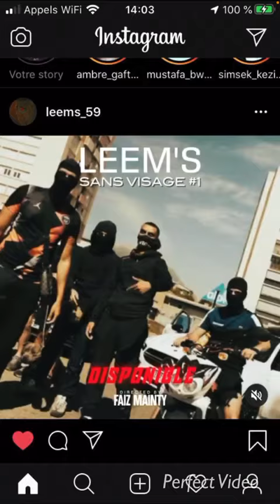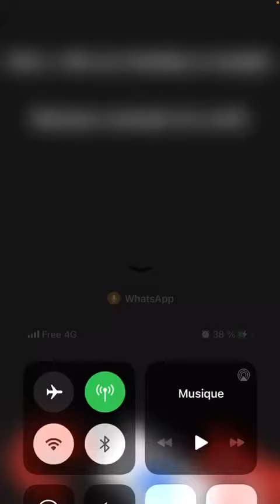Film du quartier 73 épisode 2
Merci pour la force gros force a Leem’s officiel gros force à MLG  🇹🇷🇹🇷🇹🇷🇩🇿🇹🇷🇹🇷🇹🇷🇹🇷🇹🇷🇹🇷🇹🇷🇹🇷🇹🇷🇹🇷🇹🇷🇹🇷🇹🇷🇹🇷